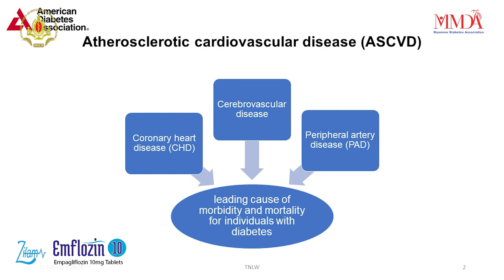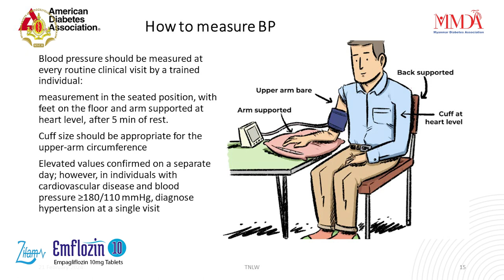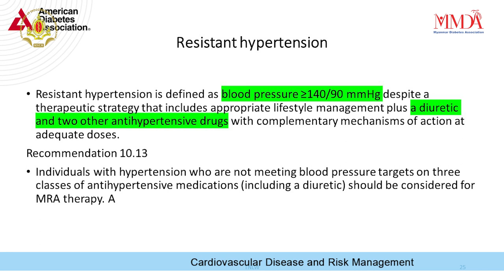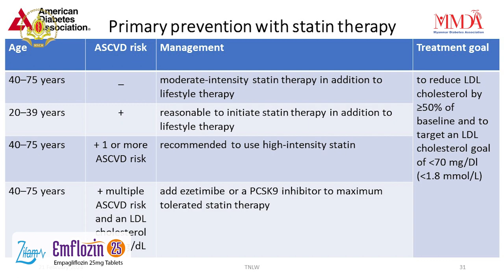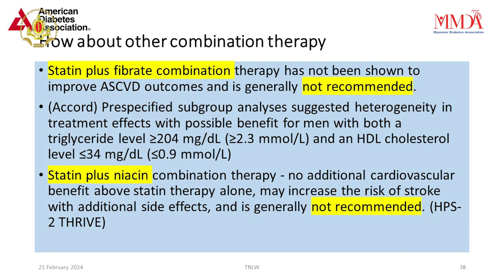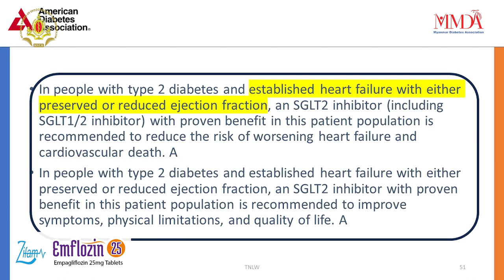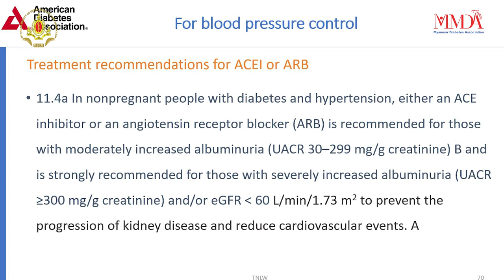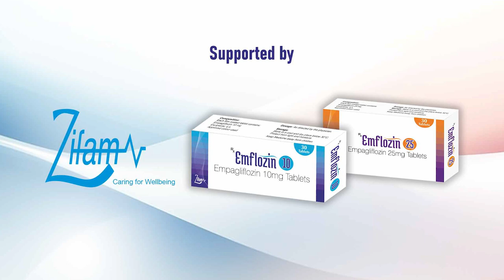Cardiovascular and Chronic Kidney Disease - Risk Management by Dr. Tin Nilar Win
Cardiovascular Disease and Risk Management
Chronic Kidney Disease and Risk Management by Dr. Tin Nilar Win

What are New & Current Recommendations in the 2024 ADA Standards of Care in Diabetes

Organized by
Myanmar Diabetes Association (MMDA)
Myanmar Society of Endocrinology & Metabolism (MSEM)

Supported by
Zifam